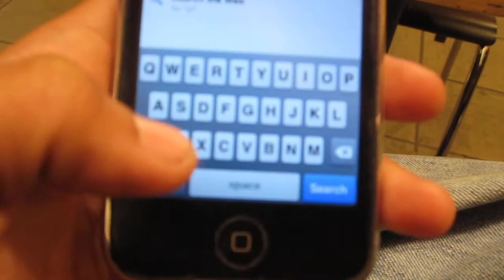Is Google Trying To Background?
So I had actually seen this a while ago (about a day after I loaded the OS 4.0 on my 3GS), but was unable to re-emulate it until today.

Anyways, if you watch the keynote presentation, you'll notice that when they were discussing and showing Skype, when the Skype app is closed but is on a call, the top task bar turns red and shows the Skype name, indicating that Skype is backgrounding.

Anyways, this was odd to see.  Google locates you (so if you search for pizza, per sey, it will show you the pizza joints around you), and I noticed that when I hit the home button, the "Skype-like" bar at the top shows up.  Odd...

The newest Google Mobile App (as of 12 April 2010, v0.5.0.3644) will locate you, and in the black bar at the top, I've actually seen it show my address (not shown in this video) so as to locate searches around me.  Kinda' cool.